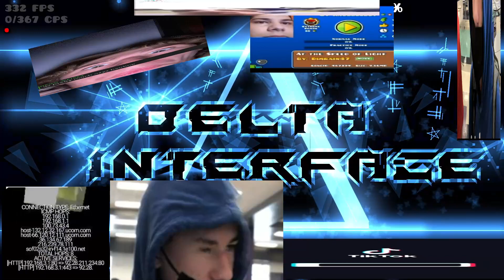purest form of chaos (not delta intferface 100%)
list mods this is a joke done ban me this took 1 hours